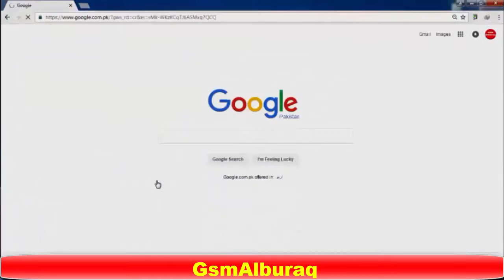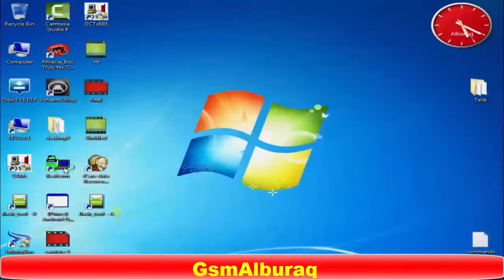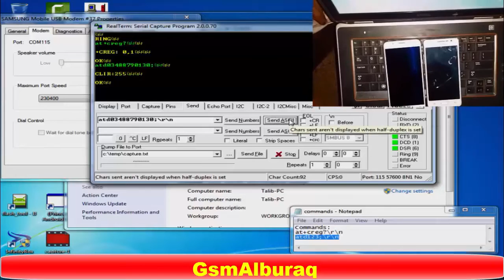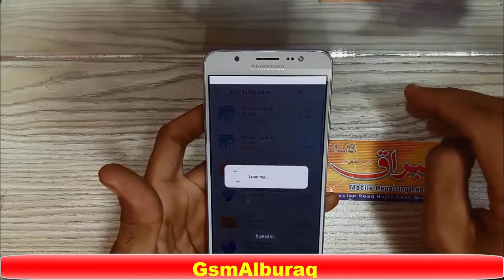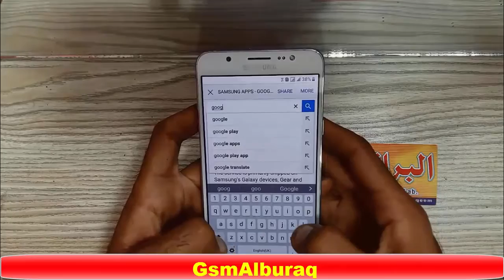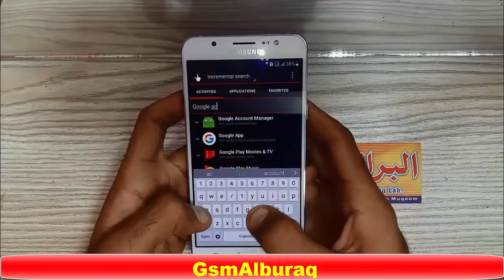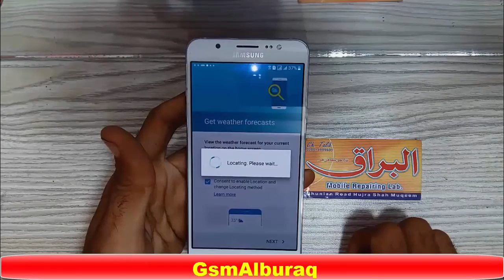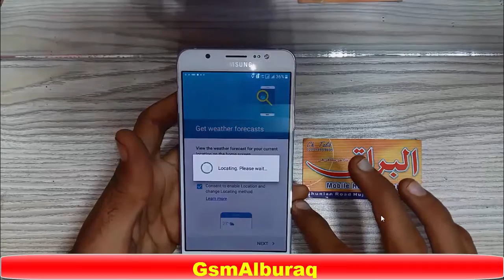Google Account Bypass Samsung Galaxy J7, 2016,J1,J2,J3,J5 2016,Error in Google Account Manager,FRP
Hi Guys and followeres..
.In this video and tutorial i will tell you how to verify samsung J7 2016 Google Account and if Error comes in the place of Type Email and Passward in google account managerThis is very interesting and full of knowledge video for you because i have revealed every thing with great and well manners...\\
Commands...

at+creg?\r\n

atd1234;\r\n

write your cell phone at 1234.

This way can alkso be applied on All Samsung Models specially latest models...and
Specially on..
Google Account Bypass Samsung J1 2016,
FRP J1 2016 frp,J710 2016 frp
Verify Google Account Bypass Samsung Galaxy Models.
Samsung Galaxy Note7 frp USA N930V frp (Verizon); N930A frp (AT&T); N930W8 frp (North America)
Samsung Galaxy Note7 frp N930 frp (USA); N930F frp (Europe); N930G frp (India)N930P frp (Sprint); N930T frp (T-Mobile), N930R4 (US Cellular);
 (LATAM); J710H frp (South Africa, Pakistan, Vietnam)
Samsung Galaxy S7 edge G935 frp (USA); G935F frp (Global); G935FD frp (Southeast Asia); G935A frp(AT&T); G935P frp (Sprint); G935V frp (Verizon); G935T frp (T-Mobile); G935R frp (US Cellular)
Samsung Galaxy A7 (2016) A710F (Europe); A710M (Latin America); A710FD (Southeast Asia); A7100 (Hong Kong); A710Y .(Taiwan)
 Samsung FRP
Verify Google Account Samsung
Error in Google Account Manager
More Usefull Links
Bypass Latest Samsung
pending plz

conntact ...